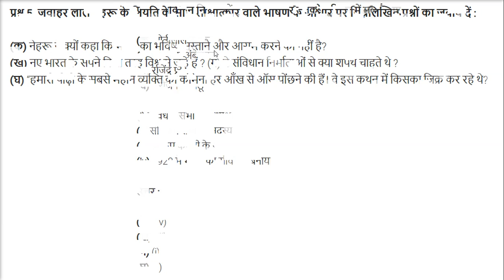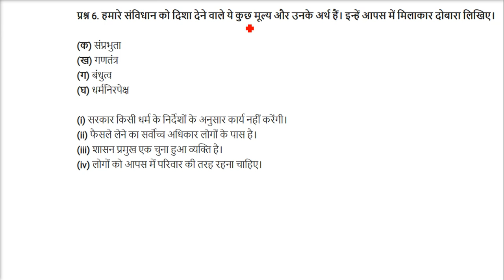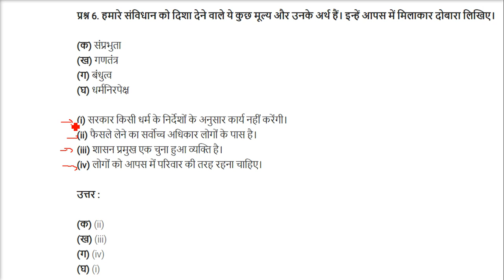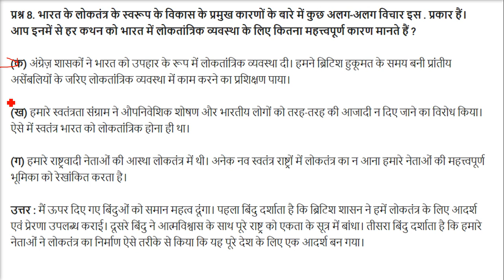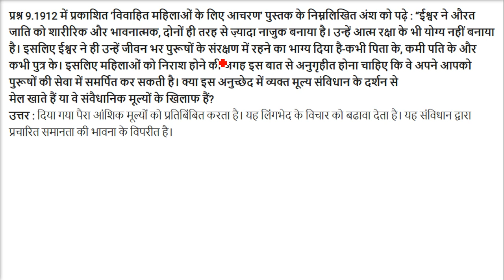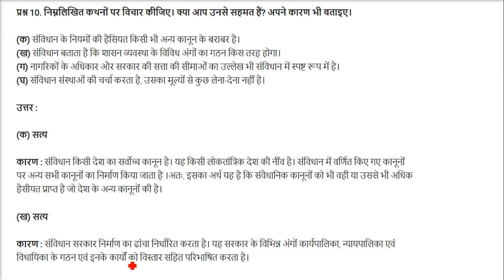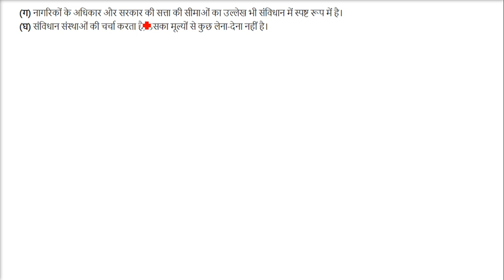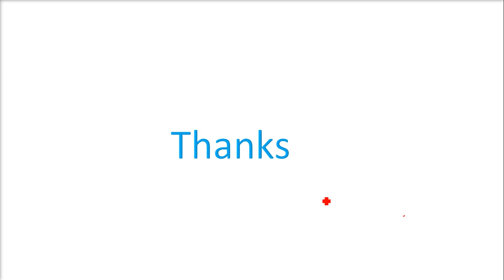संविधान निर्माण हल राजनीति विज्ञान एनसीईआरटी Constitutional CLASS 9 NCERT UPSC,CSE,IAS,SSC,CGL